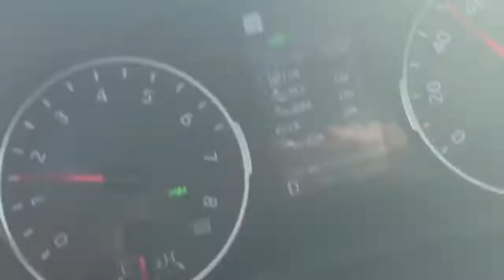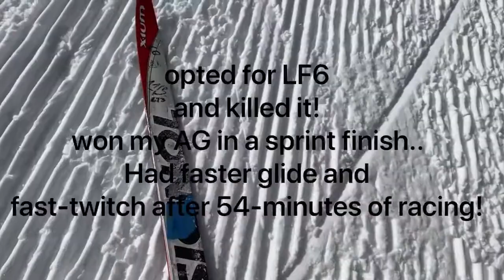ilgVlog43:Butch Cassidy 15k in T-ride/Race #3, SW Nordic Cup Title Defense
12-minutes.  Oh man!  Going down fighting at 10,000’ on Lizard Head Pass, just south of Telluride, CO!  Enjoy!